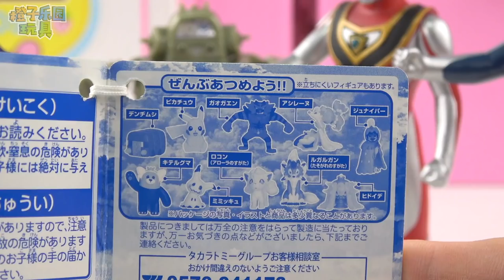奧特曼超市買食玩奇趣蛋奧特蛋 超人力霸王